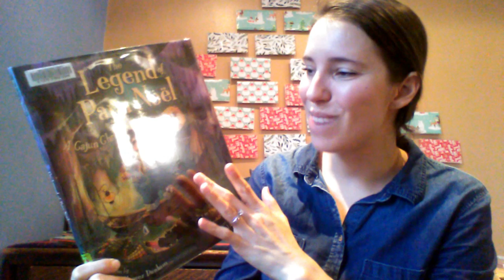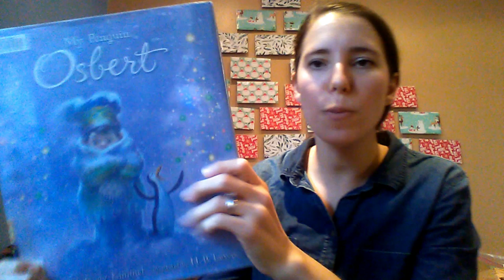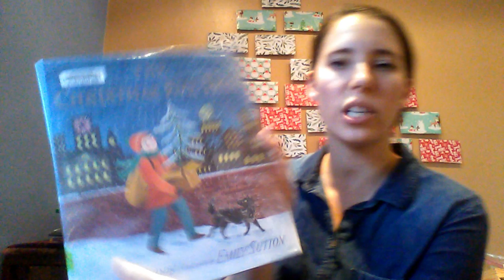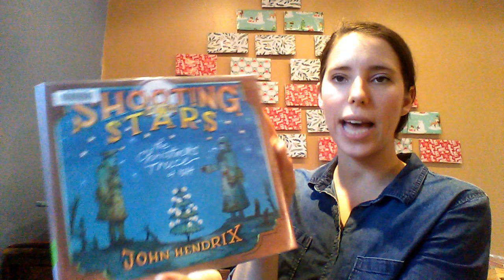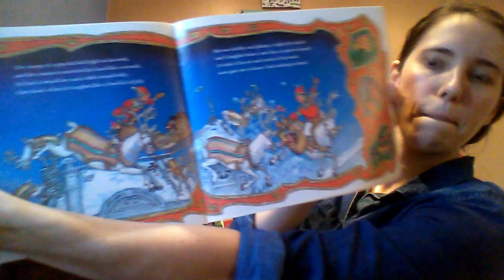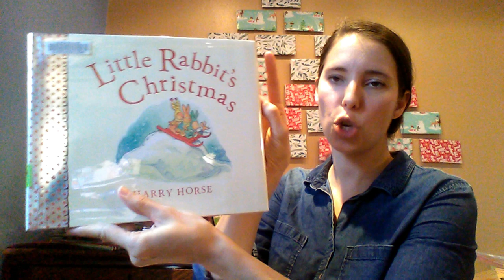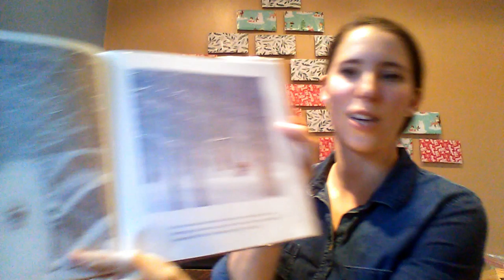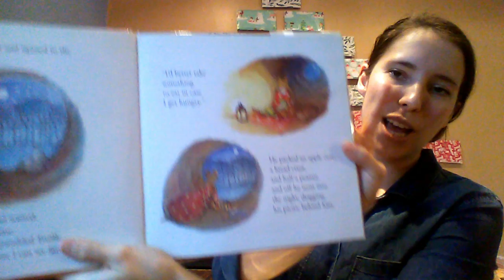Peter's Advent Picture Books I Vlogmas Day 3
Pip and Posy - the Christmas Tree

The Berenstein Bears The Night Before Christmas

Angelina's Christmas

The Legend of Papa Noel: A Cajun Christmas

Oh What a Christmas - Michael Garland

My Penguin Osbert

The Church Mice at Christmas - Graham Oakley

The Little Drummer Mouse - Mercer Mayer

Guess Who's Coming to Santa's For Dinner? - Tomie DePaola

How the Grinch Stole Christmas - Dr. Seuss

Auntie Claus - Elise Primavera

The Christmas Eve Tree - Delia Huddy

The Nutcracker - Janet Scholman

The Christmas Wind - Stephanie Simpson McClelland

Rudolph Shines Again - Robert L. May

Shooting at the Stars - John Hendrix

The Jolly Christmas Postman - Janet and Allen Ahlberg

Eloise at Christmas - Kay Thompson

Penguins Christmas Wish - Salina Yoon

Christmas - Jan Pienkowski

The Night Before Christmas - Jan Brett

Babar and Father Christmas

The Christmas Tales of Peter Rabbit - Emma Thompson

Ben's Christmas Carol - Toby Forward

Do Rabbits Have Christmas - Aileen Fisher

Little Rabbits Christmas - Harry Horse

Cork and Fuzz - Dori Chaconas

One Snowy Night - Nick Butterworth

I'll Be Home for Christmas - Holly Hobbie

Christmas In the Country - Cynthia Rylant

Truffle's Christmas - Anne Curry

Mooseltoe - Margie Palatini